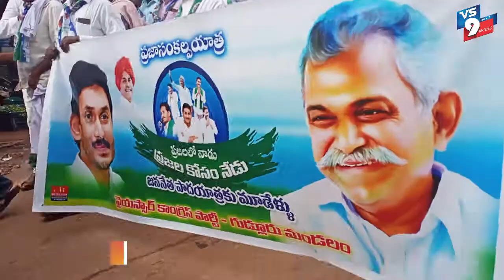గుడ్లూరులో ప్రజలలో నాడు-ప్రజల కోసం నేడు ||VS9NEWS